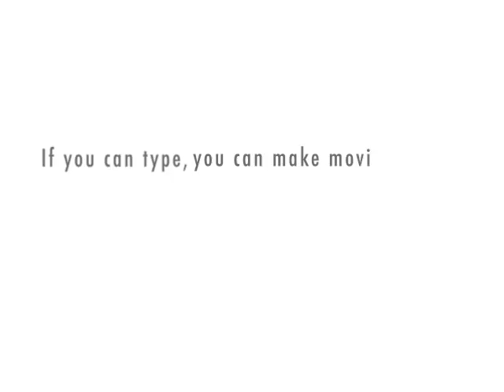Octomom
A quick thought about the "Octomom", who by the way (spoiler alert!) has been named as a new super villain in the next Spider-Man movie.